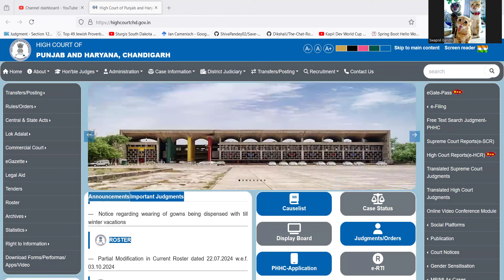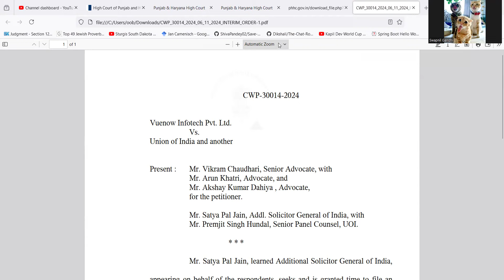How to check vuenow court case status?